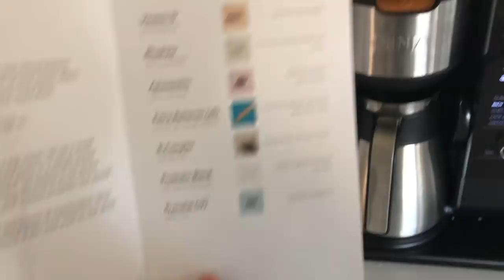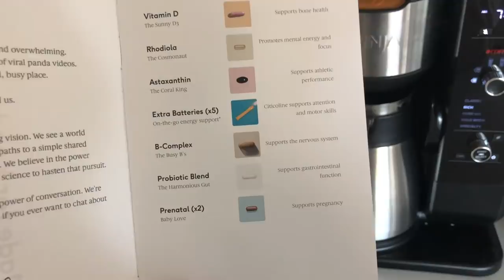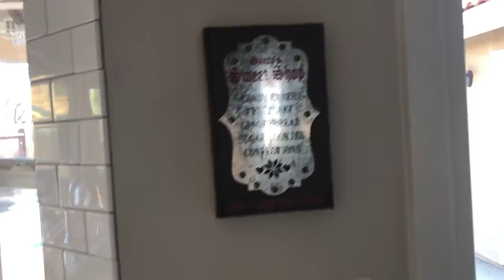MORNING ROUTINE with Twin Toddlers and Pregnant | Kendra Atkins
|PREVIOUS VIDEOS|

Hi everyone! My name is Kendra and I create videos to help motivate you in different aspects of your life. From healthy meal ideas to products I can't live without, I will always let you know what is working for me. And with twin girls, I love bringing you videos on all of our experiences! Thanks so much for stopping by and I will see you soon!

|SOCIAL LINKS|